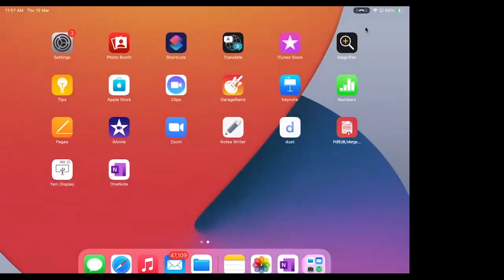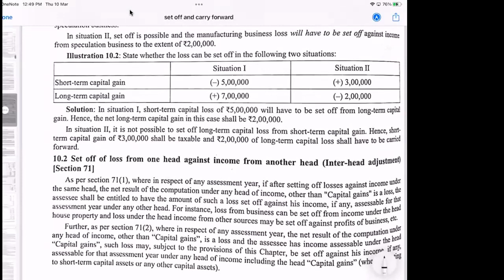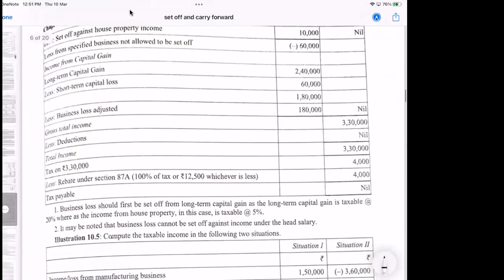Set Off 10032022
Taxation - Set Off , Carry forward and Set Off
Class -1
CA CS CMA INTERMEDIATE - May/Nov 2022